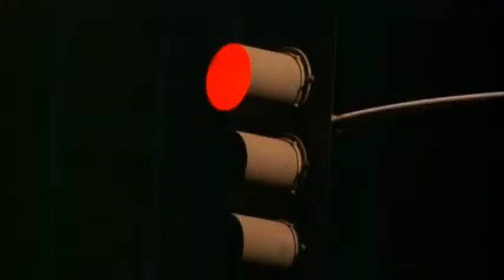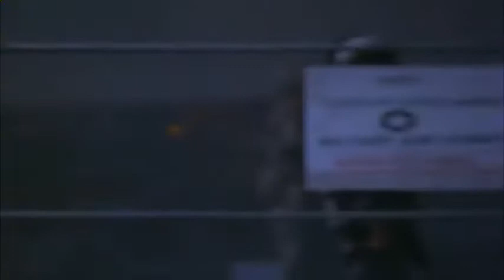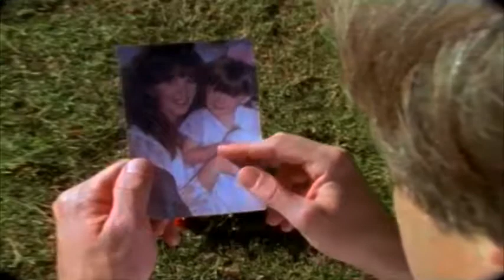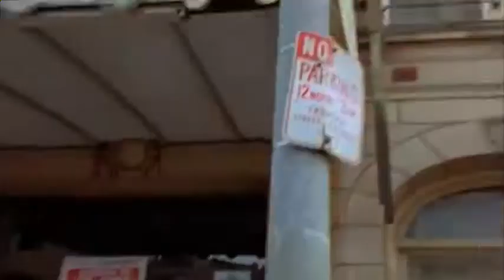YTP Season 6 Episode 4 - Mama Luigi Watches Movies & TV Series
Original Made From Rated R and TV-14